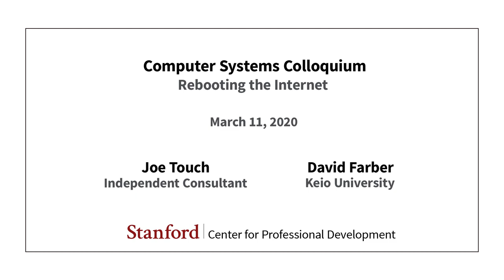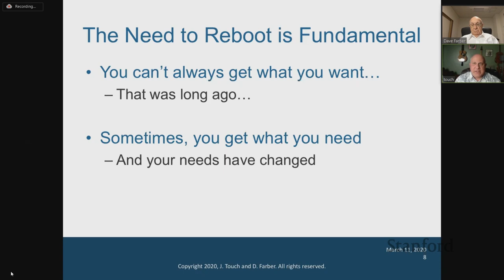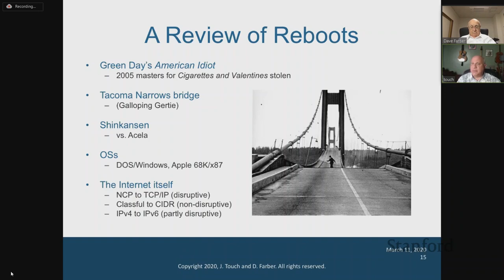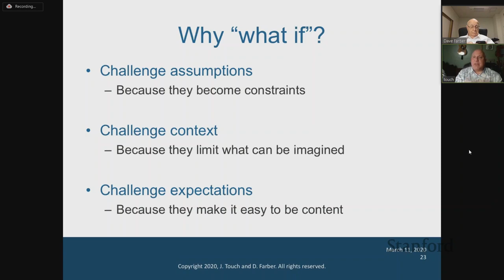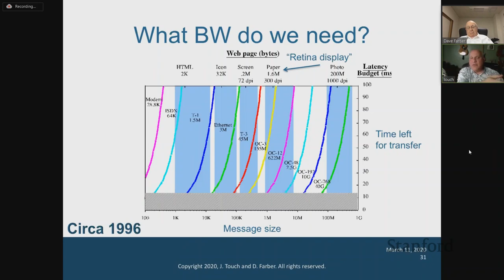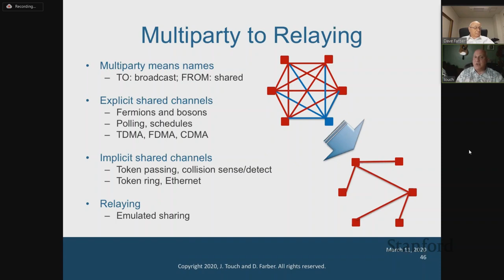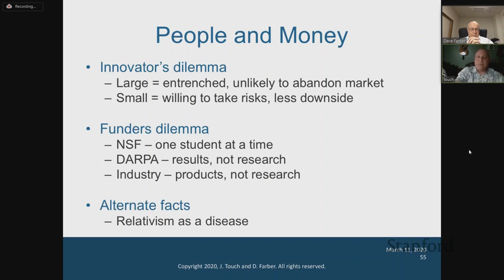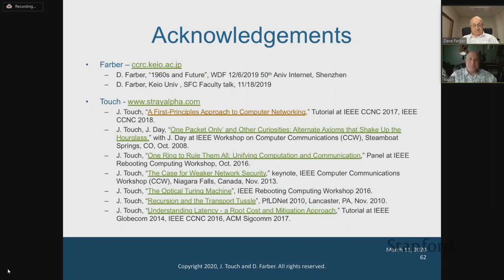Stanford Seminar - Rebooting the Internet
Joe Touch
Independent Consultant

David Farber
Keio University

"Build one and throw it out," so the adage goes. This talk explores the argument for systems architecture revision, including processors, operating systems, and networking--both as a general principle and the ways the Internet in particular is currently in need of a reboot. Assumptions, resources, and goals change with time and experience, and so too does our understanding of architectural principles. Through the eyes of the Internet and other examples, we review what we got right (one ring to rule them all, good enough rather than perfect), what we got wrong (7 layers, name resolution as afterthought), and what we only now are beginning to appreciate (layering and forwarding as one thing). Challenge cases are presented that can help drive this redesign, including single-packet exchanges and recursive layering, and an example given of one direction this approach can lead. Finally, we explore the challenges of evolution and transition to help us prepare for giving the Internet a well-deserved reset.